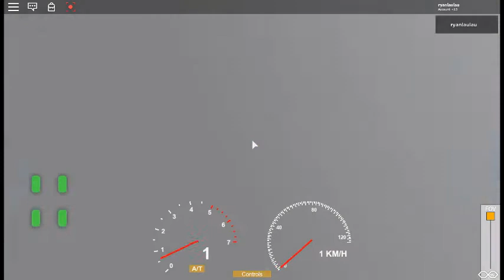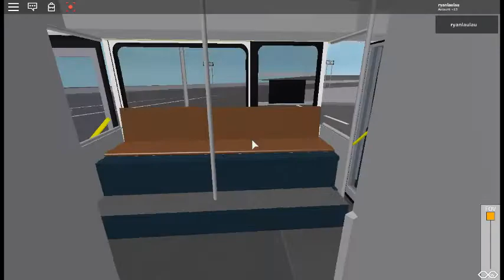[Roblox 巴士]KMB AL1@68R(形點l-大棠)